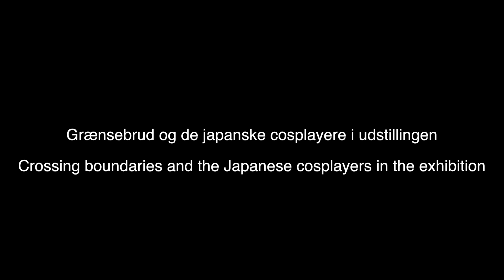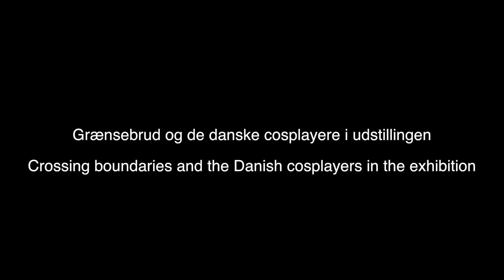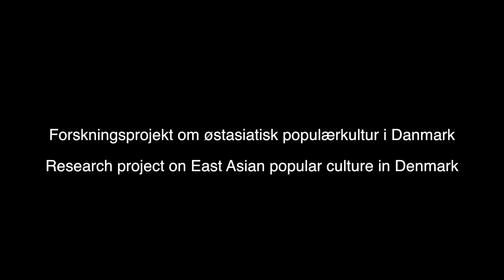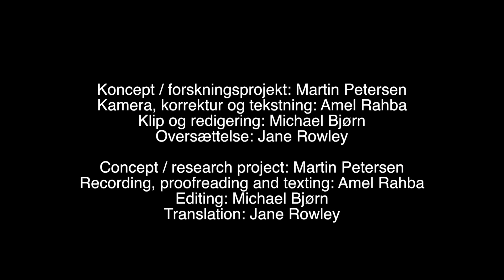Om Cosplay udstillingen på Nationalmuseet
Cosplay, som er en sammentrækning af ordenen Costume og Play, er en voksende kultur i Asien, men også i andre dele af verden. Nationalmuseet har en permanent udstilling om Cosplay, hvor du kan få et indblik i en fantasifuld, seriøs, farverig og moderne verden. Find ud af alt om cosplayere og det farverige tegneserieunivers. På videoen fortæller museumsinspektør Martin Petersen om Cosplay.

Cosplay, a contraction of the words Costume and Play, is a growing culture in Asia, but also in other parts of the world . The National Museum has a permanent exhibition about Cosplay , where you can get a glimpse into a amazing, serious , colorful and modern world. Find out all about cosplayers and the colorful cartoon universe. On the video curator Martin Petersen tells about Cosplay .